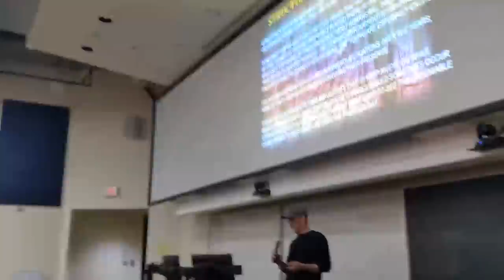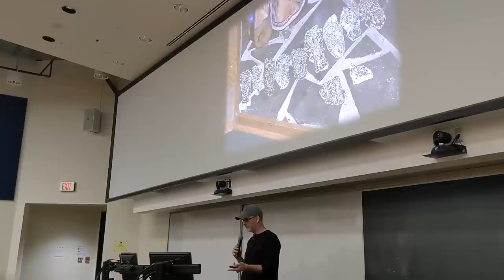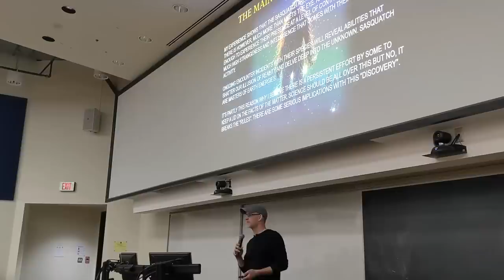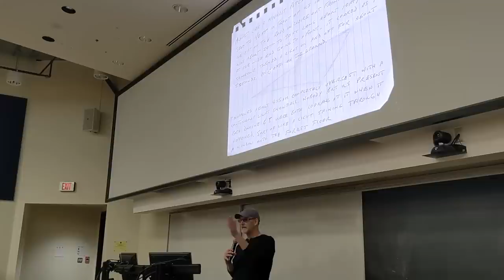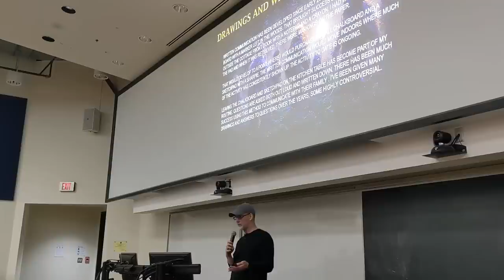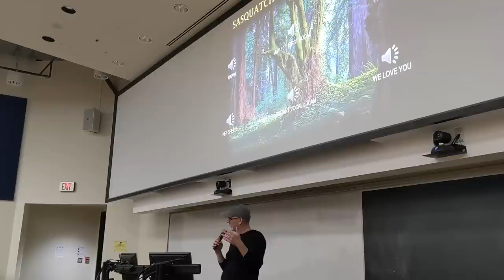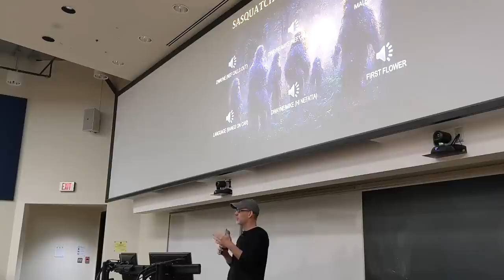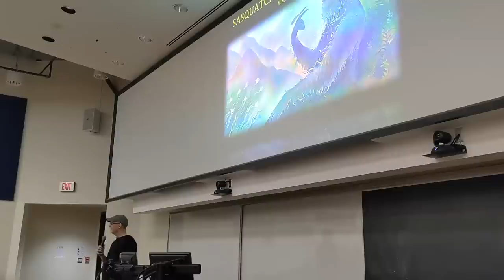McMaster University Presentation - Sasquatch Contact Research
After 15 years of doing this work I was finally given the opportunity to speak in person at McMaster University in Hamilton, Ontario.
I'm grateful for that opportunity to be able to speak to a demographic of young minds and share a truth that hopefully some will take an interest in.

This is my very first in person presentation, so I did have a bit of nerves to deal with. I did a Powerpoint presentation but much is still spontaneous as I've always been that way. It gives me the ability to see where I can improve on both my speaking and the presentation itself. Enjoy!

Here's a link to the slide presentation up on the screen. The vocals at the end can be heard much clearer with this video.